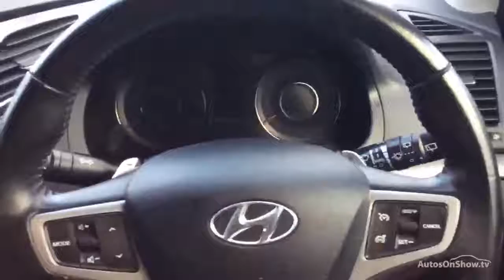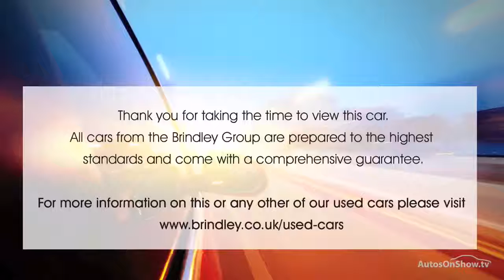HYUNDAI I40 CRDI STYLE WHITE 2014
2014 HYUNDAI I40 CRDI STYLE ESTATE DIESEL, in WHITE